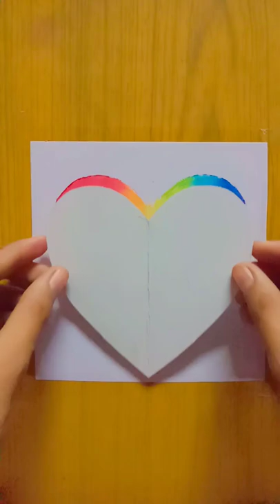Unique drawing Idea oil pastel colours .